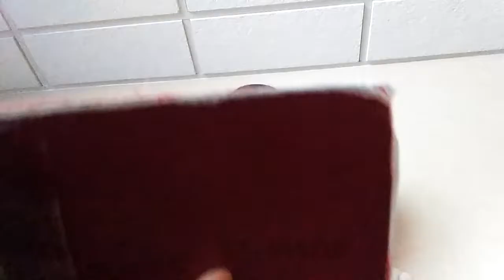FCG Hymn: Standing on the Promises, 20170709